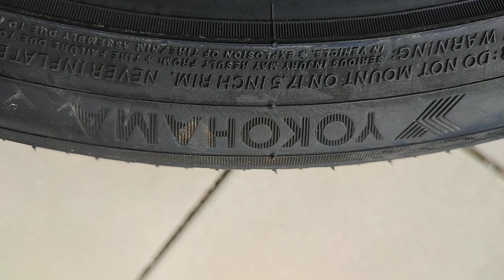Yokohama BluEarth Winter Reifen V905 225/45R17 94V Winterreifen 17" Breitreifen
Yokohama BluEarth Winter V905 225/45R17 94V Winterreifen Neu Gummi Reifen 17" Breitreifen. 4 Stück, 1 Satz. New Tyres Profil XL Review

Winterreifenpflicht in Österreich

Für Pkw, Pkw mit leichtem oder schwerem Anhänger und für Klein-Lkw gilt vom 1. November bis 15. April eine witterungsabhängige Winterausrüstungspflicht. Von Oktober bis Ostern

Geld sparen